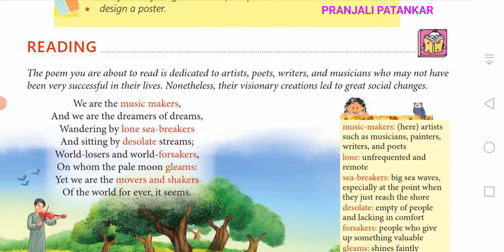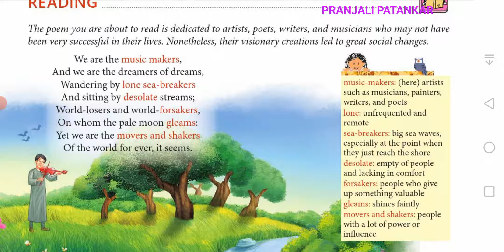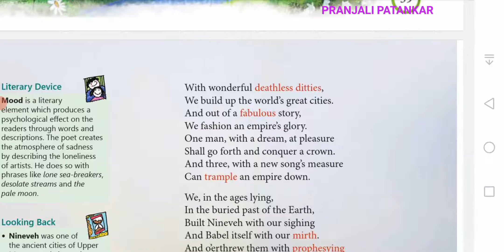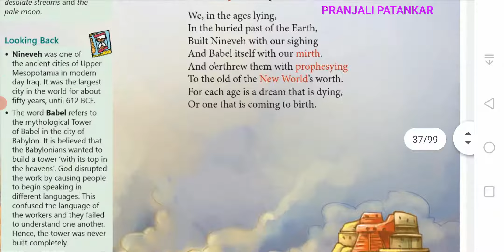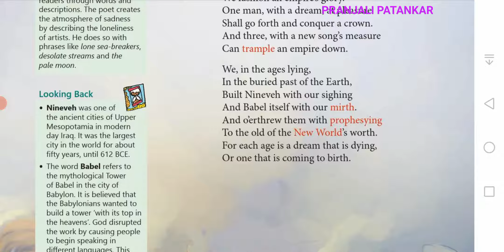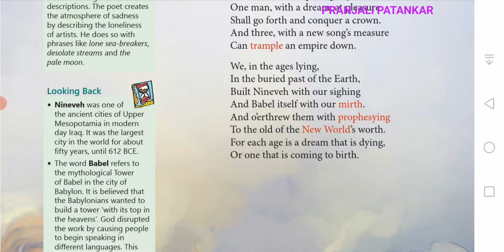Class 7 Poem 3 We Are the Music Makers Explanation